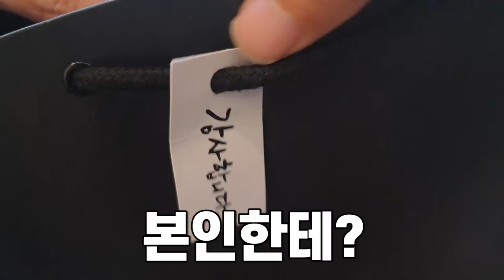카페에서 수천만원난초 거래 현장 포착, 난초로먹고 삽시다!!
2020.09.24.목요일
※카페에서 토우님과 몰래 뒷거래를??!
세상엔 희귀하고 이쁜 난초가 많다!!

📢BGM
✔️Track - Vanze - Survive (feat. Neon Dreams)